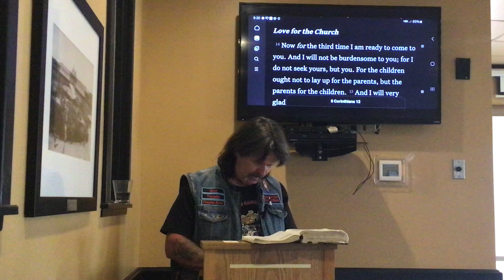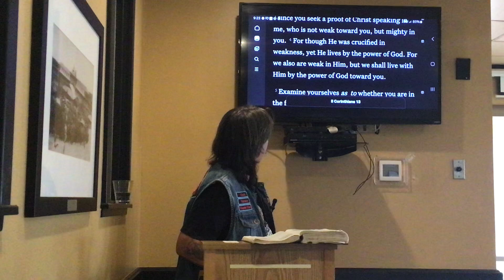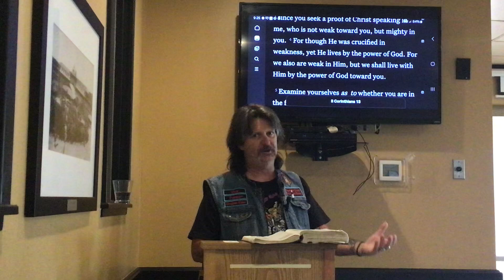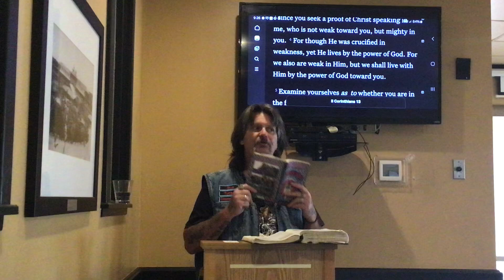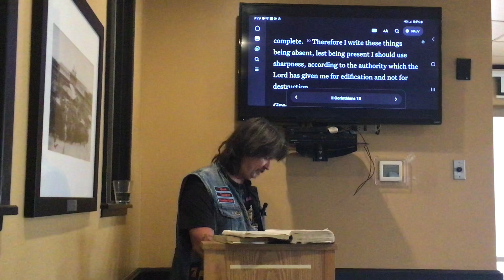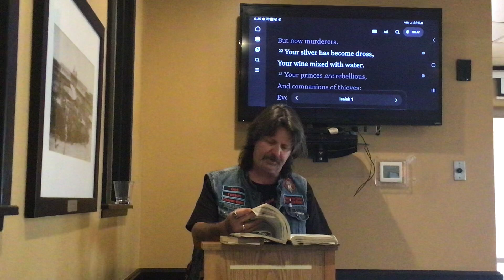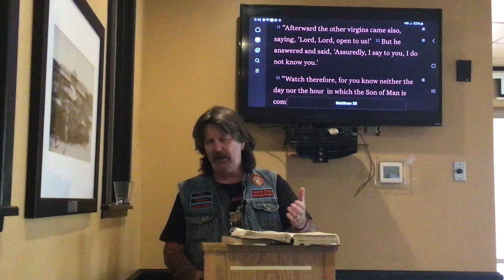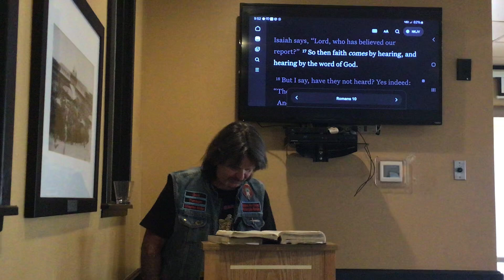The Word with Gus 7-7-24